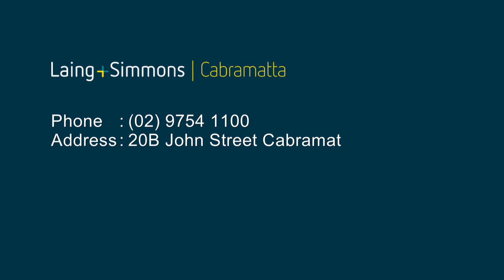KOI CANLEY HEIGHTS